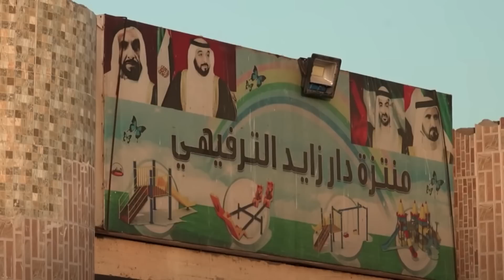Hassan Sheikh & Muuse Biixi oo ku Midaysan Arinta laascaanood & Soomaliya oo meel walba laga boobayo